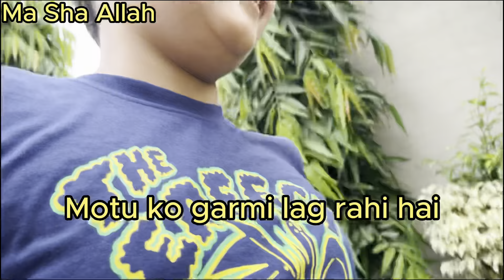Finally painting complete hogi or morning walk ki 😊🚶🏻🎨 | Vlog #25 | Momi vlogs..